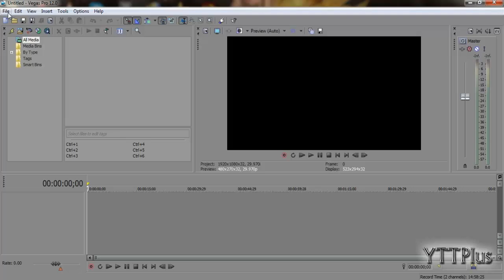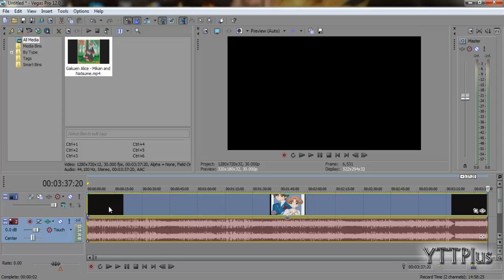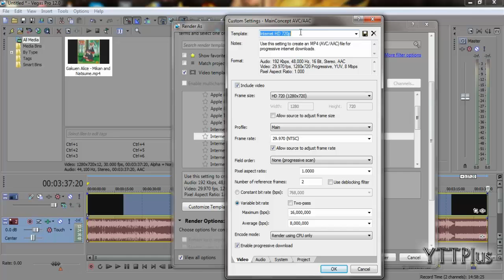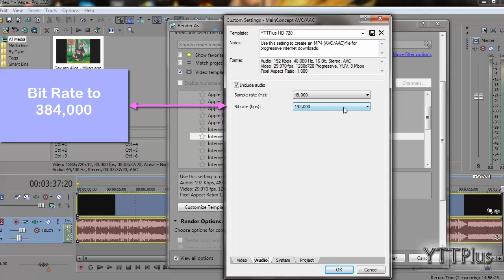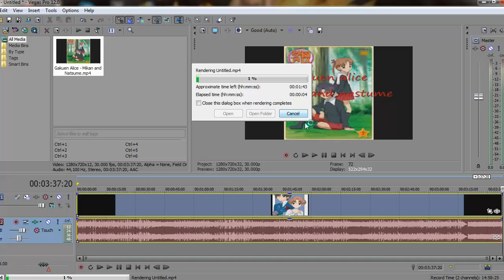How to Save a Video in Sony Vegas Pro 12 with Best Render Settings :Complete Tutorial [HD]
This Tutorial Shows You how to create your Own Sony Vegas Template to Save your Video Files and when creating How to create the Best Template(Render Settings) to Save Your Video file in HD.

Retail Price of the Original Sony Vegas Pro 12 : $599

Sony Vegas Pro 12 - Best Quality HD Video Rendering Settings

Vegas Pro 12 system requirements

i     Microsoft® Windows Vista® 64-bit SP2, Windows 7 64-bit, Windows® 8 64-bit, or Windows® 8.1 64-bit operating system
ii    2 GHz processor (multicore or multiprocessor CPU recommended for HD or stereoscopic 3D)
iii   1.2 GB hard-disk space for program installation
iv    750 MB hard-disk space for content installation
v     4 GB RAM (8 GB recommended)
vi    OHCI-compatible IEEE-1394DV card (for DV and HDV capture and print-to-tape)
vii   USB 2.0 connection (for importing from AVCHD, XDCAM EX, NXCAM, or DVD camcorders)
viii  512 MB GPU memory
ix    Windows-compatible sound card
x     DVD-ROM drive (for installation from a DVD only)
xi    Supported CD-recordable drive (for CD burning only)
xii   Supported DVD-R/-RW/+R/+RW (for DVD burning only)
xiii  Supported BD-R/-RE drive (for Blu-ray Disc™ burning only)
xiv   Microsoft .NET Framework 3.51 (included on application disc)
xv    Apple® QuickTime® 7.1.6 or later for reading and writing QuickTime files
xvi   Internet Connection (for Gracenote MusicID Service)

xvii GPU-accelerated video processing and rendering require an OpenCL™-supported NVIDIA®, AMD/ATI™, or Intel® GPU with 512MB memory or more. Detailed specifications and driver requirements can be found

xviii NewBlueFX Titler Pro requires either an NVIDIA or AMD/ATI graphics card. See above for details.

Programs Used :

Microsoft Expression Encoder 4
Photoshop CS6

Song   : Magic Marker
Genre  : Dance & Electronic

Creator   : Dulshan Dharmaratne
Graphics  : Dulshan Dharmaratne